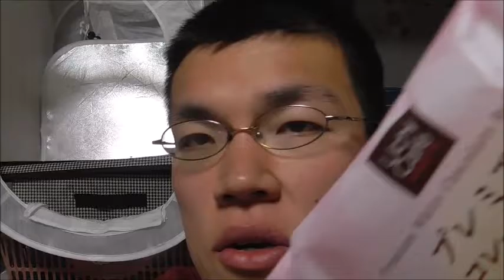ローソン プレミアムホワイトチョコのロールケーキを食べてみました これなら愛も届きそう！！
ローソン　プレミアムホワイトチョコのロールケーキを食べてみました。
何時もの白とはまた違った白が美味しい！！